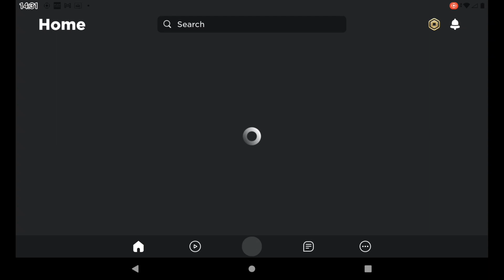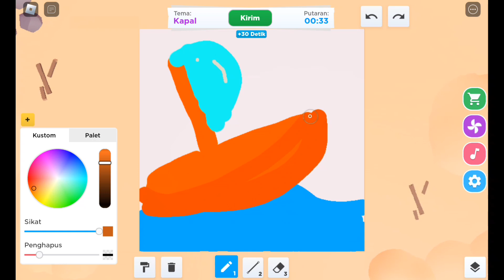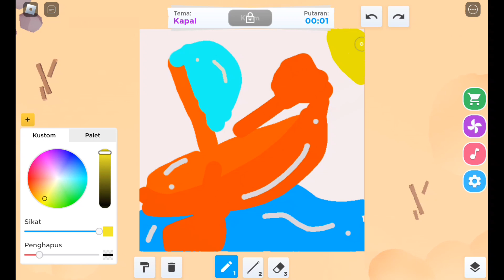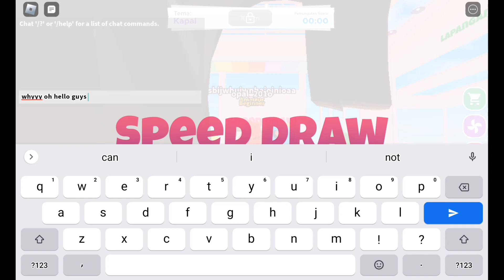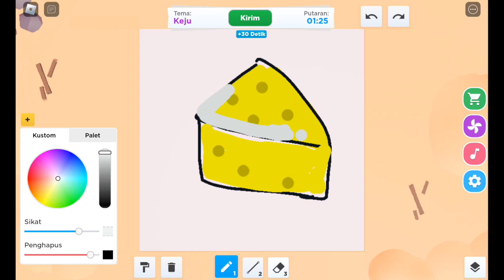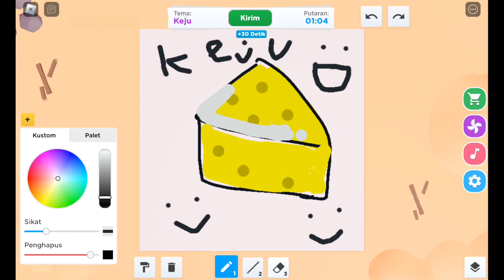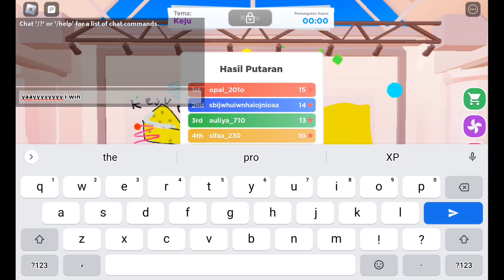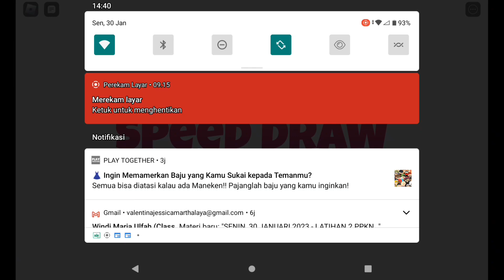main speed draw di roblox lagi